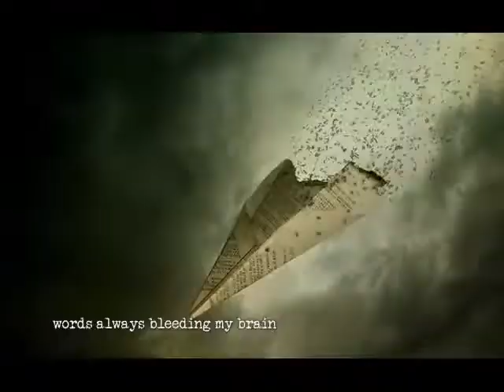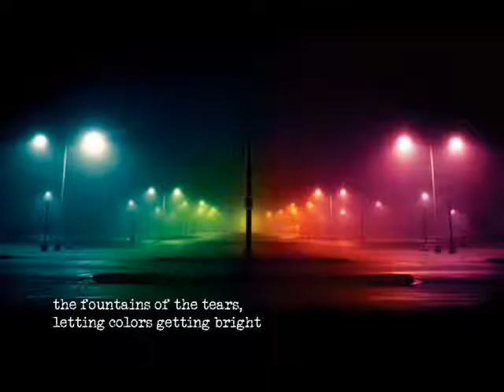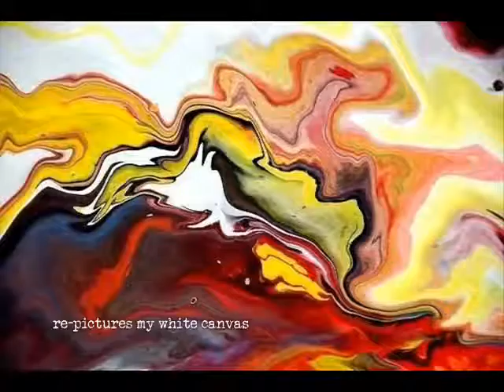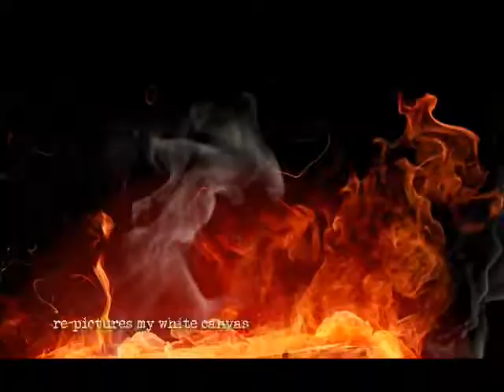PAS BAND - FOUNTAIN | Musik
FOUNTAIN

night got scare the dark, to the bottom of the empty
words always bleeding my brain
unsign papers, lies on the apartment floor
like to tell that tomorow will never happen

ooo..dreams lead another dreams
see the shining stone are waiting for the rims
to renew the day of my black yesterday
re-pictures my white canvas
black, grey then white

the fountains of the tears, letting colors getting bright
the sky turned on a thousand light
my old windows, opened up and let me fell
win is blowing, freedom is coming